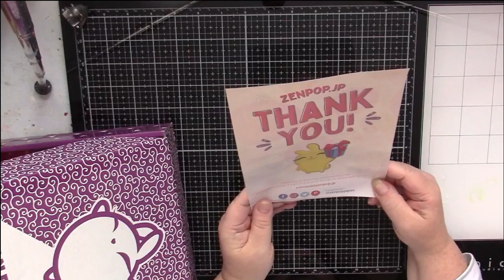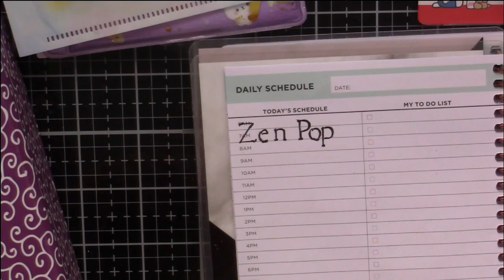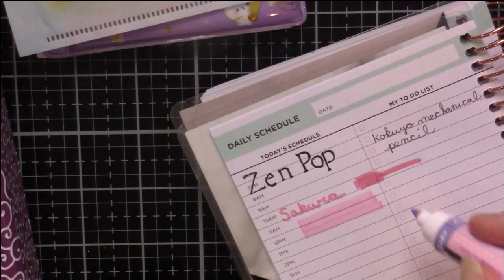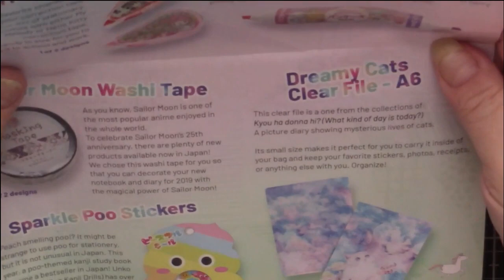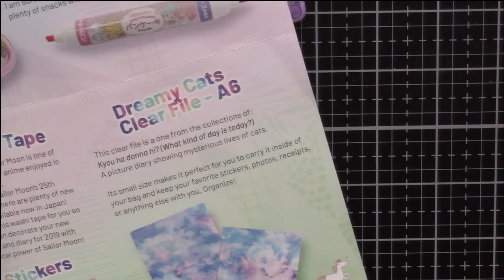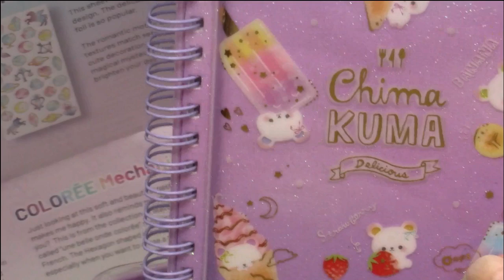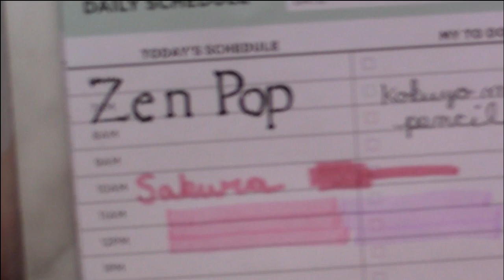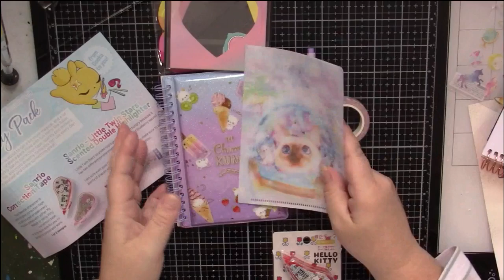Zenpop Unboxing Pastel Magic Stationery Jan 2019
links here

My Wish List